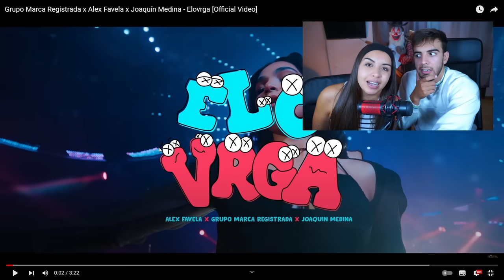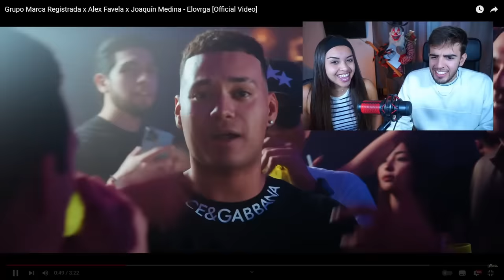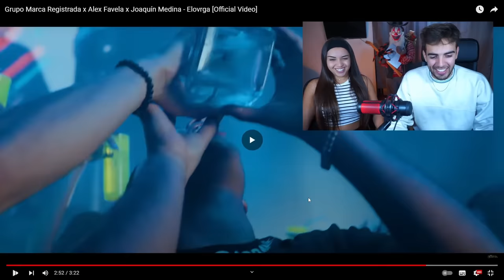REACCION a ELOVRGA - MARCA REGISTRADA, ALEX FAVELA y JOAQUIN MEDINA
NUESTRAS REDES